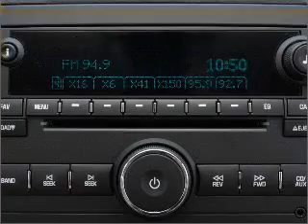2009 GMC Sierra 2500HD - Wilmington OH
Year: 2009
Make: GMC
Model: Sierra 2500HD
Trim: SLE
Engine: 6.0 liter 8 cylinder 16 valve
Transmission: 6-Speed Automatic
Color: Blue
Mileage: 28416
Address:
1850 Rombach Ave